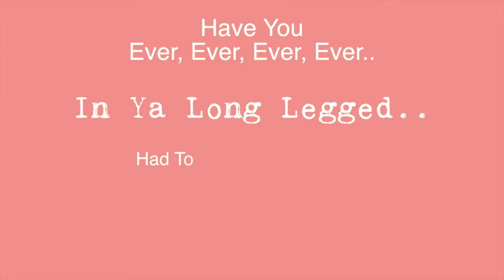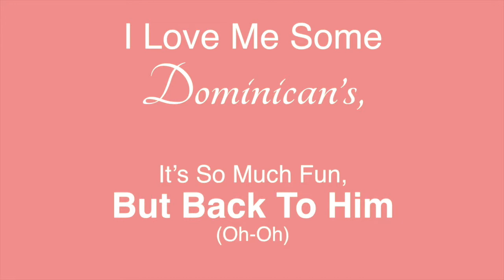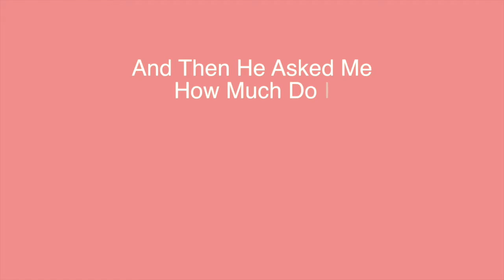Marcella Precise - Hey Love feat. Mozaic (Official Lyric Video)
Marcella Precise - Hey Love ft Mozaic

The Great Adventures Of Marcella Precise Available now!!

Follow MarcellaPrecise

LYRICS